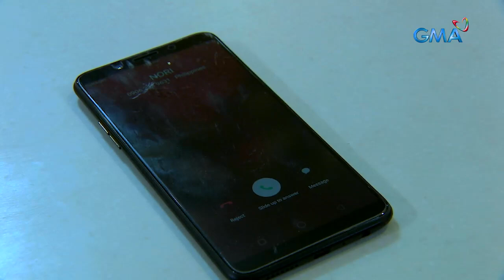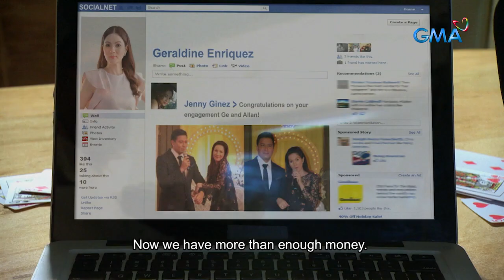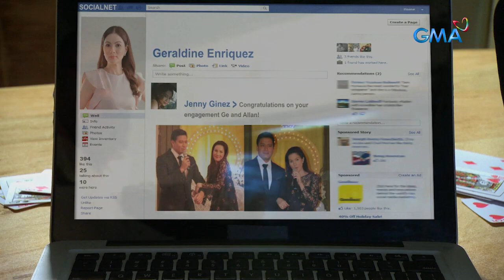Kambal, Karibal: Full Episode 135 (with English subs)